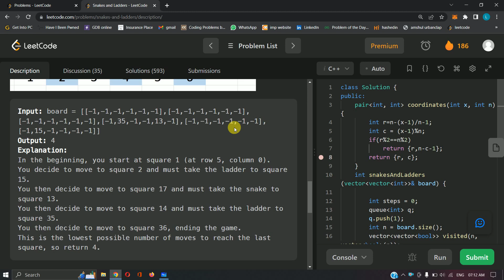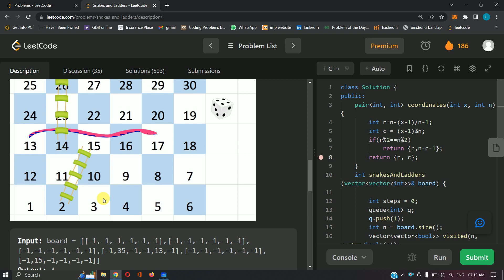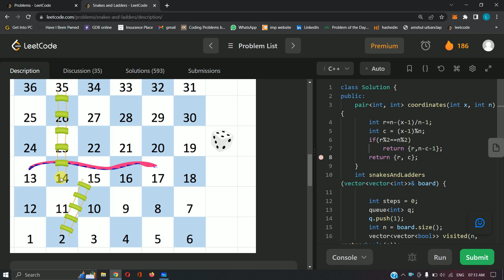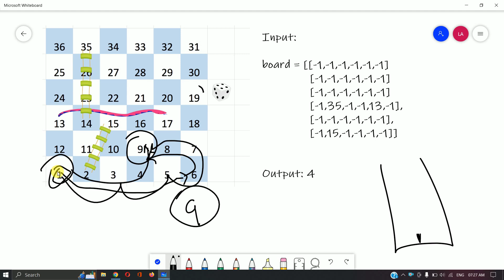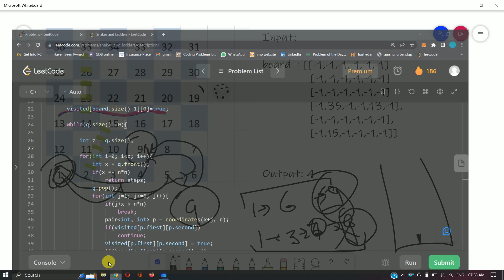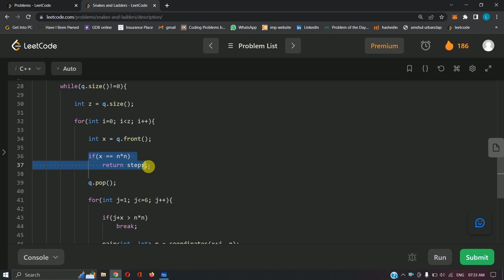909 || Snakes and Ladders || Leetcode Daily Challenge